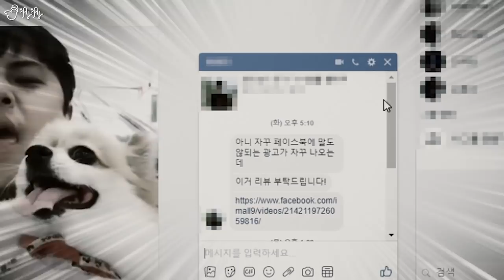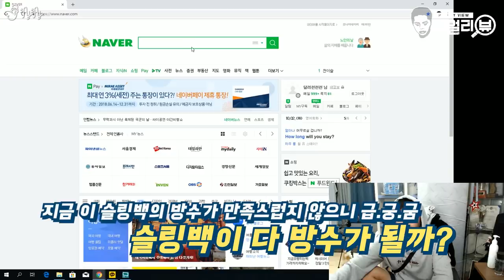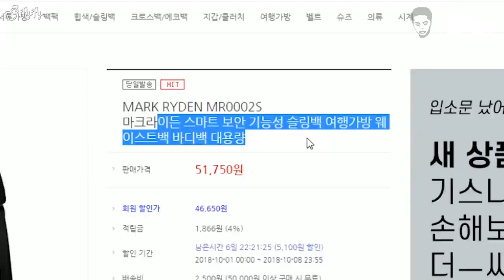이거 참 명랑한 가방일세... [제이제이] SNS광고템 아이차지 슬링백 리얼리뷰!!